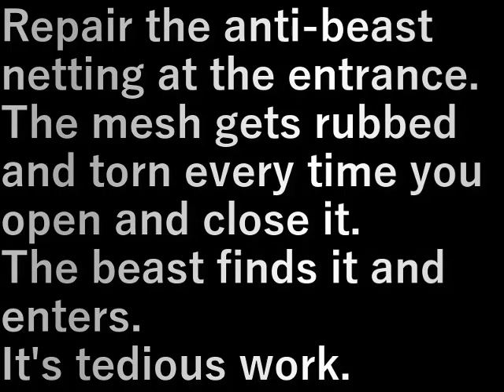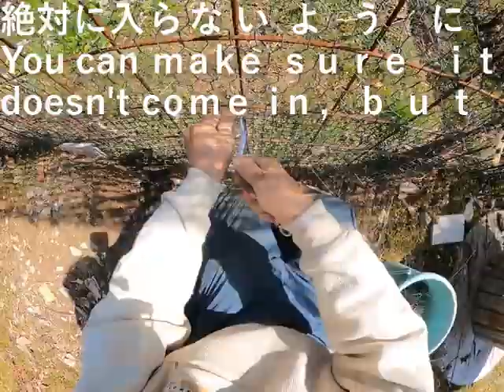防獣網修理(2024.3.16)Beast protection net repair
出入口の防獣網を修理します。
開閉のたびに網が擦れて破れる。
獣は見つけて入ります。
面倒な作業です。

Repair the anti-beast netting at the entrance.
The mesh gets rubbed and torn every time you open and close it.
The beast finds it and enters.
It's tedious work.

設備屋の適当田舎暮らし